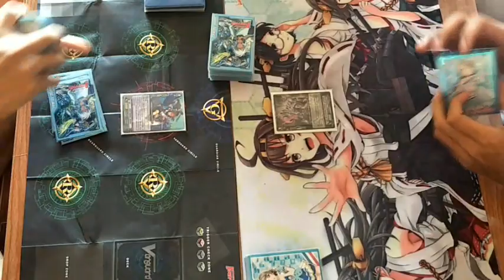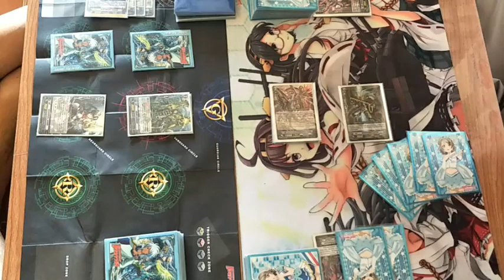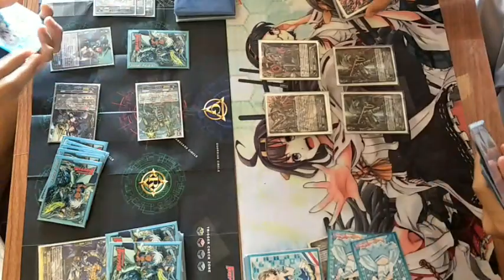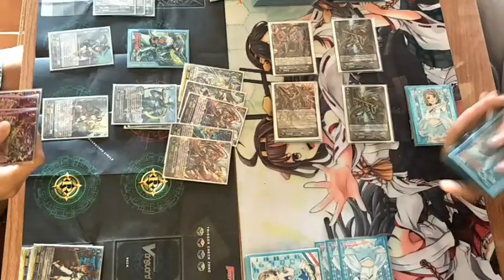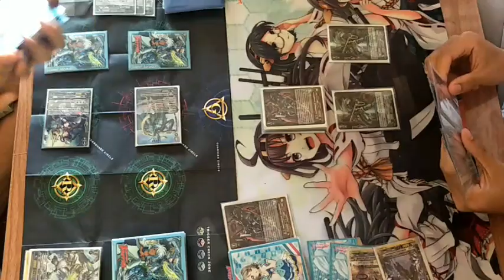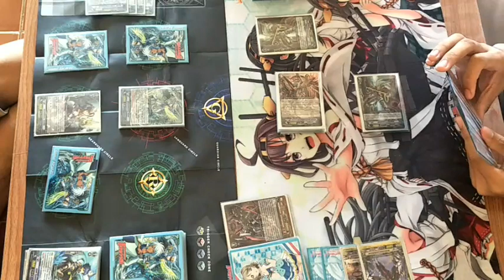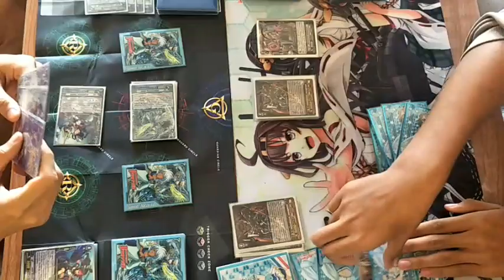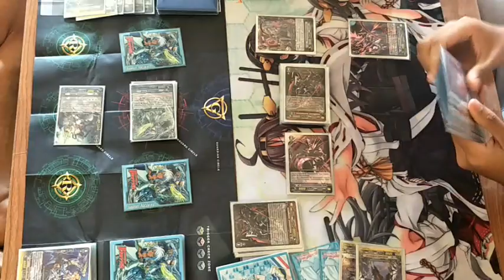O0 VFight Ep:2 aqua force[ธาวาส] Vs link joker[เคออส]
ขอบคุณที่เข้ามาดูกันคับ